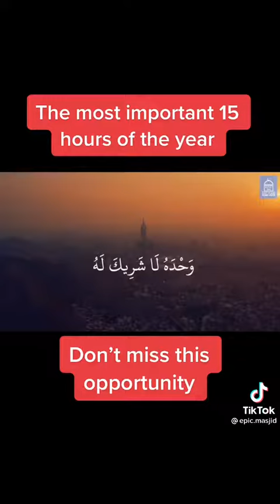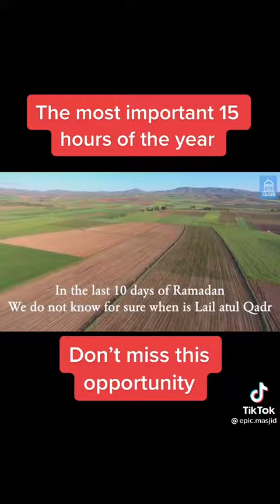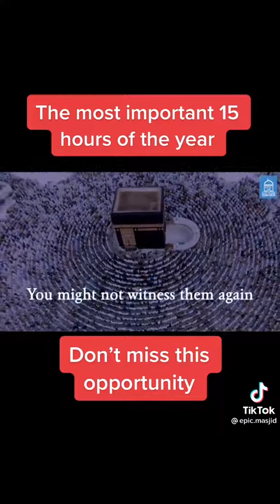The most important time of the year you must use this hours in your life.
The most important time of a muslim that he deserve for the whole life. Muslim know this is the most valuable time in his life while Allah likes for person and forgive him all his sins.